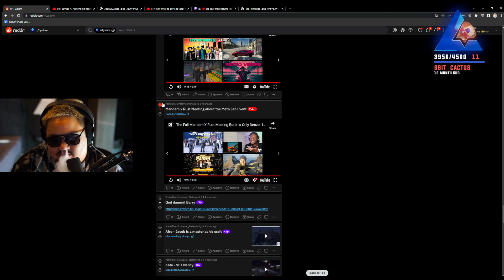Lusium Said THIS About RUST | NoPixel GTA RP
Make sure to follow and show love to the streamers 💜